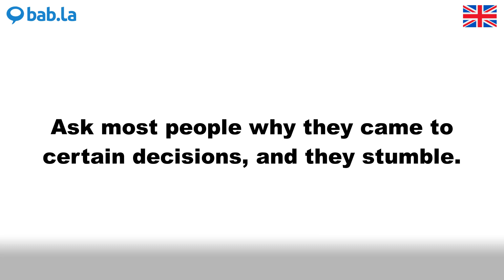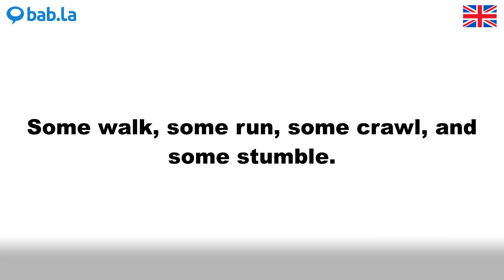STUMBLE pronunciation | Improve your language with bab.la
Improve your spoken English by listening to STUMBLE pronounced by different speakers – and in example sentences too. Learn and love languages with bab.la.